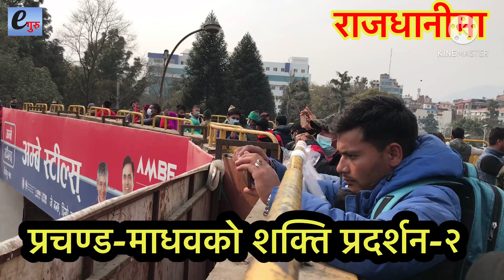प्रचण्ड-माधव पक्षको काठमाडौंमा शक्ति प्रदर्शन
political party of Nepal.